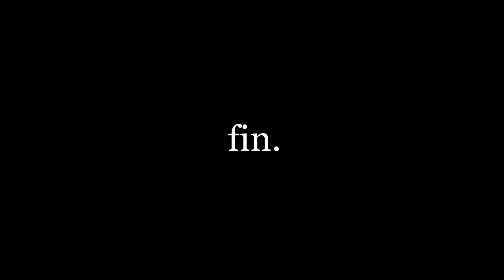Vergebliches Ständchen, Johannes Brahms - Recital Video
Performed by Maddie Miller, mezzo-soprano, for her Senior Recital.